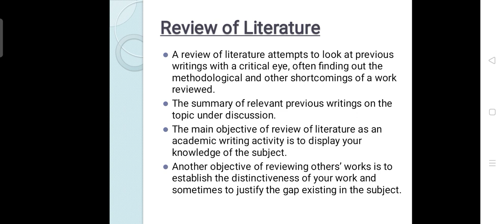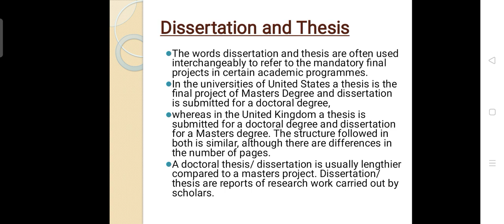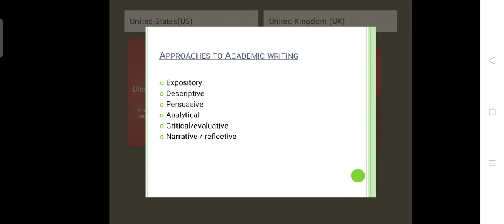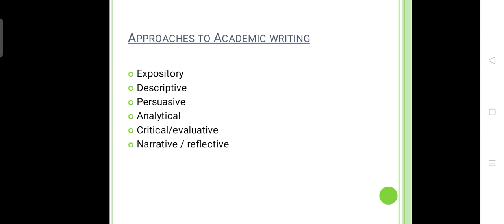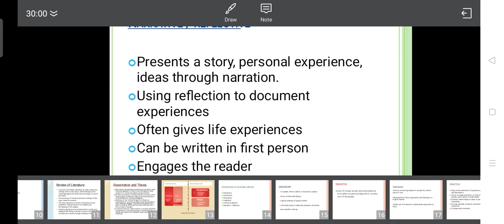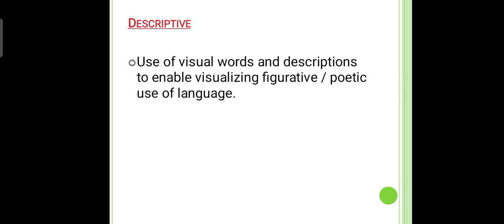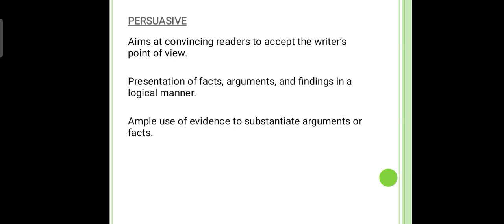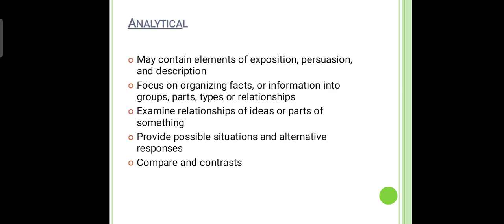review of literature, Approaches to academic writing 1-4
unit 2
writing for Academic and professional success
approaches to academic writing part 1
writingforAcademicandprofessional success
Unit 2 part 1